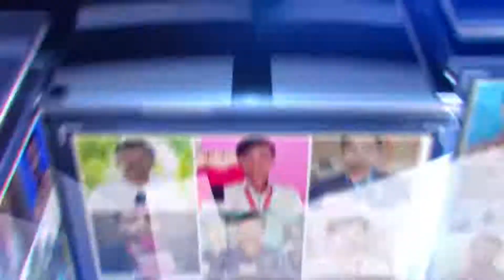खबरे बिहार से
रमन कुमार पटना
रमन कुमार पटना